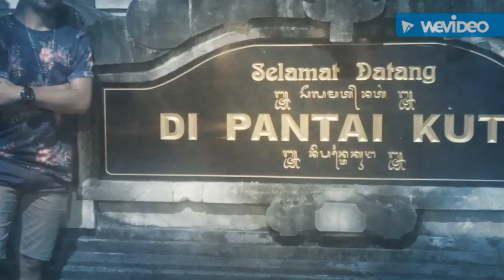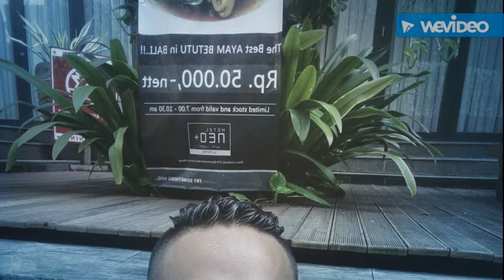1 Juli 2017